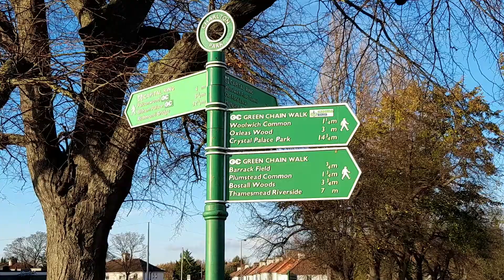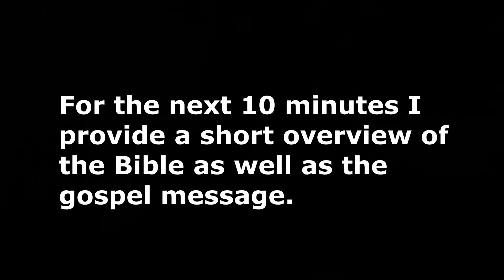Charlton: An open-minded young man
In this conversation I have a chance to share the Christianity basics and the gospel with a young man who is open to having conversations about religion.